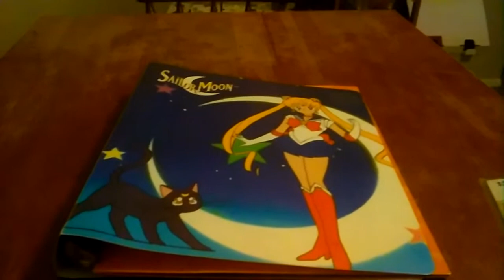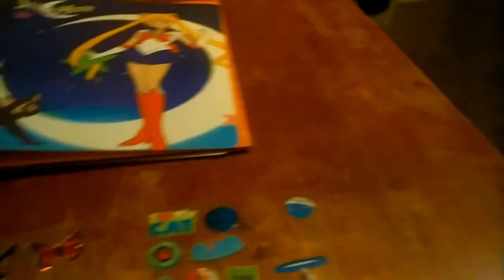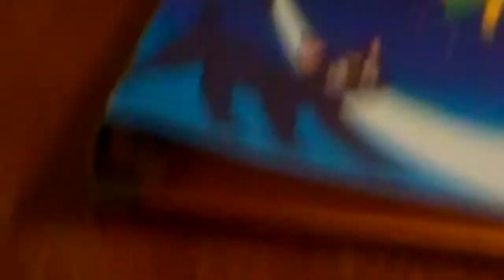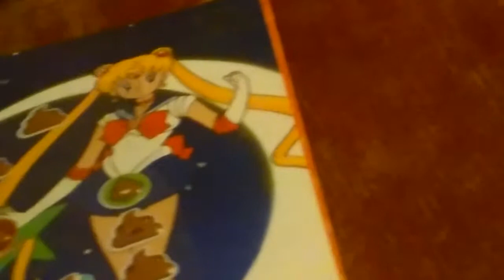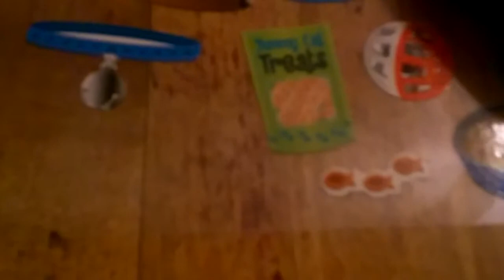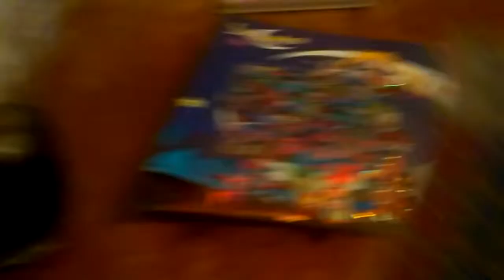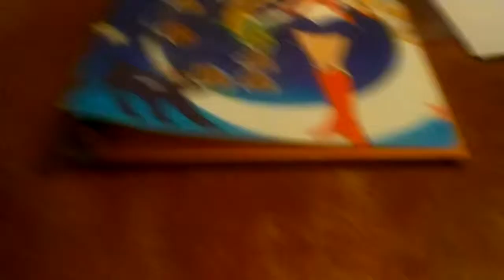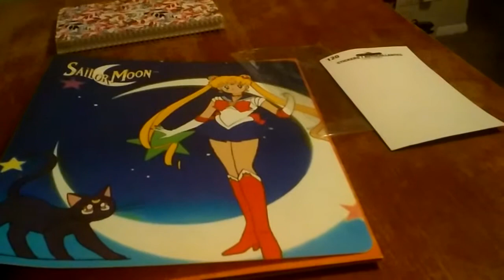Sailor moon binder and stickers!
I love stickers!